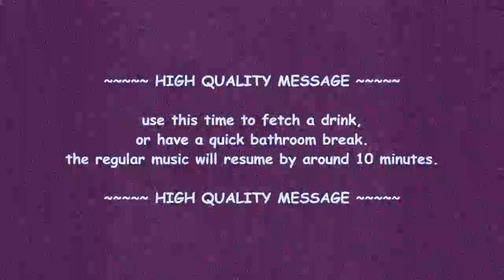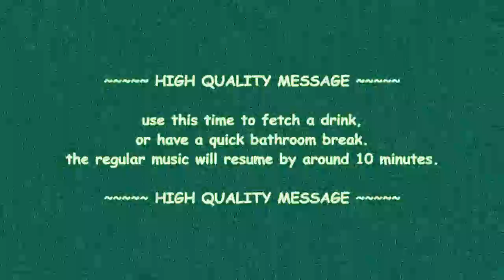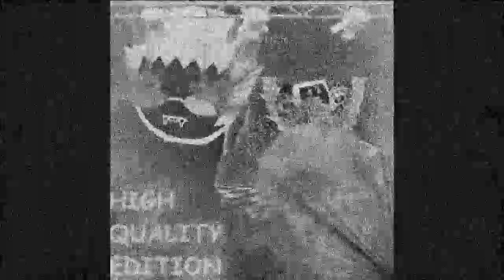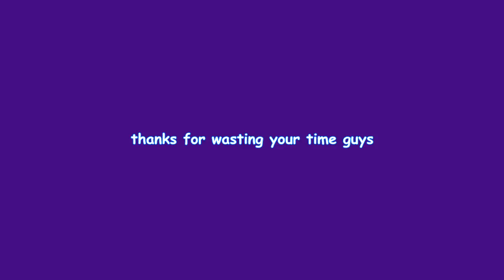ＥＡＲ ＫＩＬＬＥＲ --- 死者666の内側 (Higher Quality/Extended Mix)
(released in higher quality for viewer enjoyment)
ｉｓ ｔｈｉｓ ｖａｐｏｒｗａｖｅ？
ｍａｙｂｅ ｉｔ＇ｓ ｌｏｓｓ．
ｍａｙｂｅ ｉｔ＇ｓ ｌｏｒｅ．
ｍａｙｂｅ ｉｔ＇ｓ ＭＡＹＢＥＬＩＮＥ．